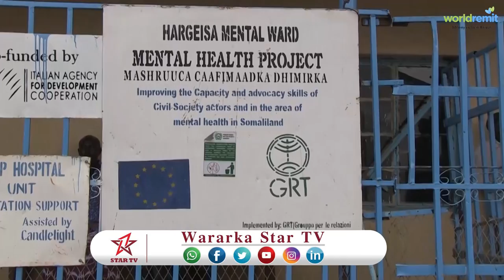DAAWO SULDAAN CABDILAHI OSMAN OO DEEQ AFUR AH SOO GAADHSIIYAY CUSBITAALKA WAYN EE HARGAYSA